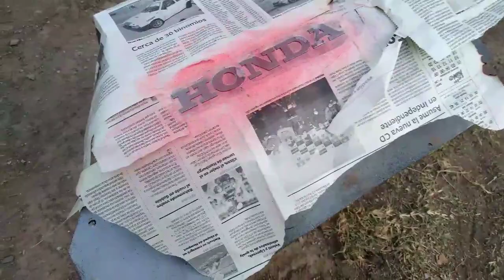Pintando la tapa de motor Honda Civic